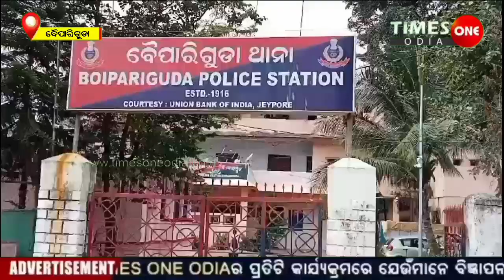ଜଙ୍ଗଲ ମଝିରୁ ଗଞ୍ଜେଇ ଜବତ କଲା ବୈପାରୀଗୁଡା ପୋଲିସ |Baipariguda koraput news |Times One Odia |Ganja Jabat